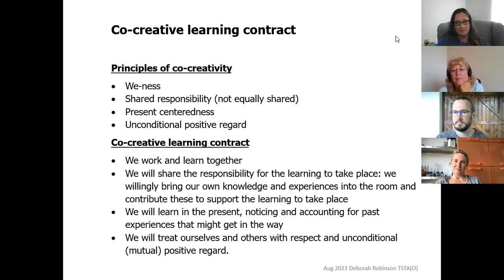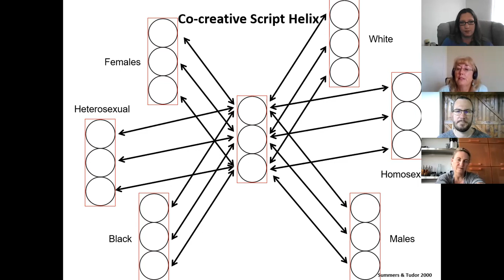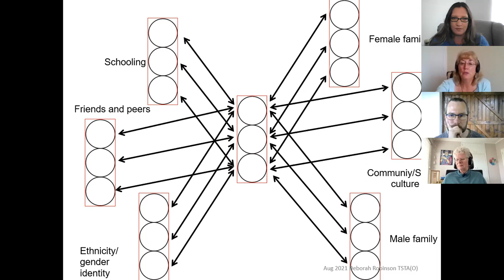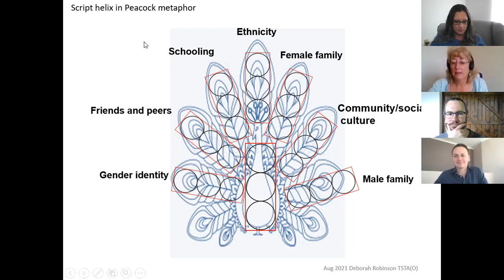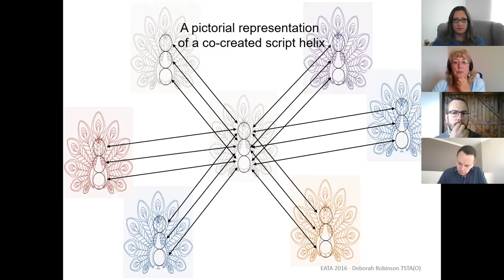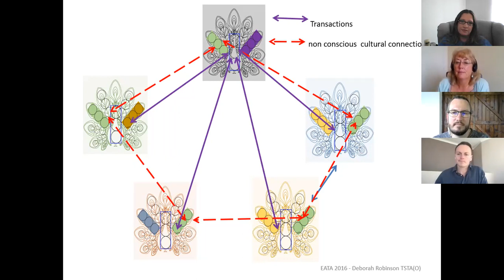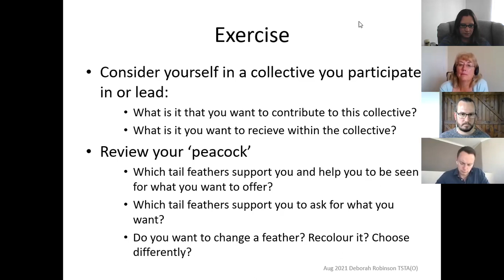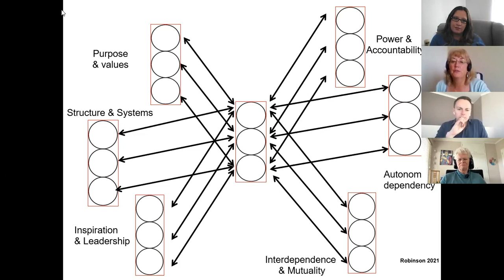2021 SATAA Webinar 4 - Deborah Robinson